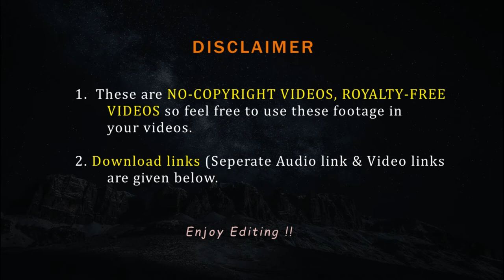Beach near forest | Free stock footage of Beach and forest | Nocopyright Video of Beach | FVFY